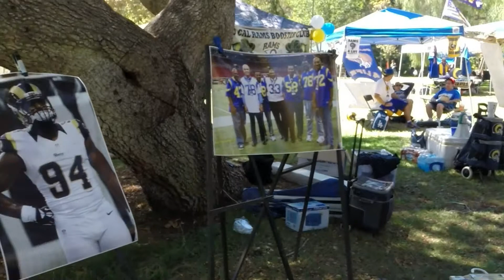Rams Rally at Pete Schabarum Park Roland Heights CA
Ram fans rally at Pete Schabarum Park Roland Heights CA showing their deep devotion to the RAMS and hoping that the team will return to Los Angeles where they belong.